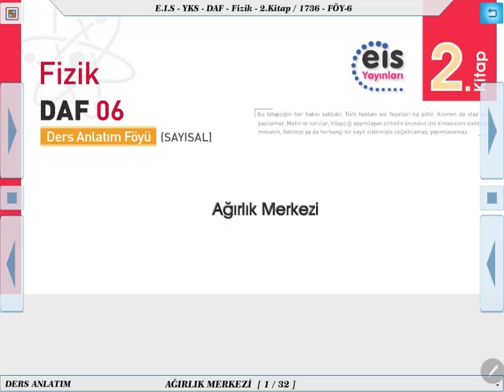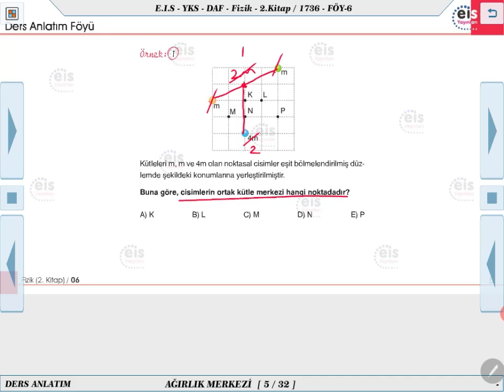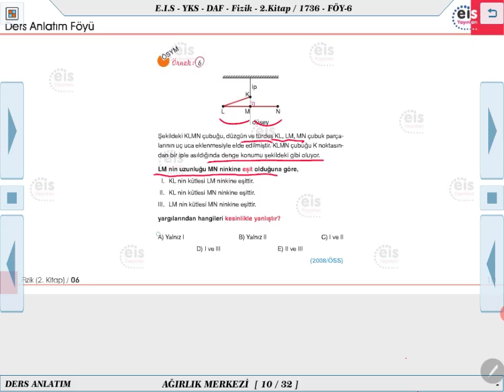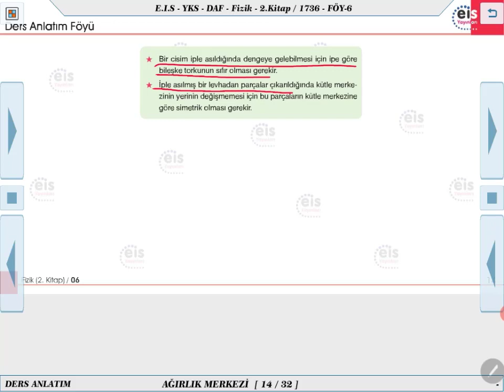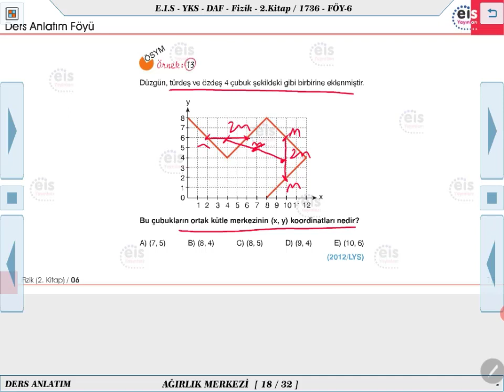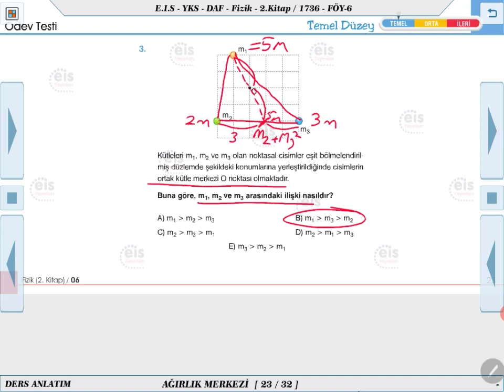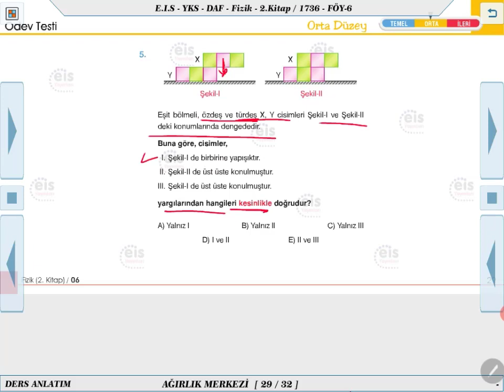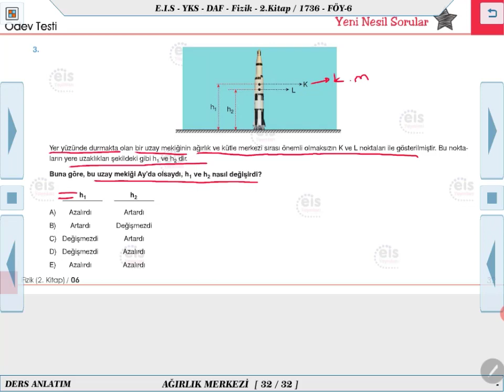Fizik 2 - Ağırlık Merkezi 🔩